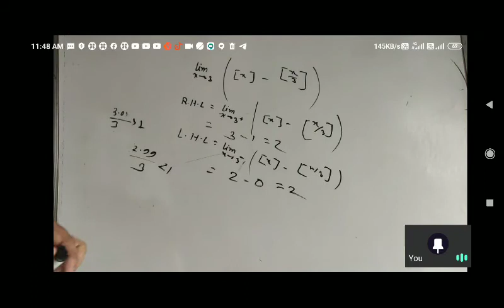Limit my pdf Q-76